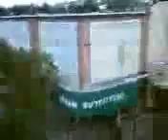XOOM_UPLOAD_0290